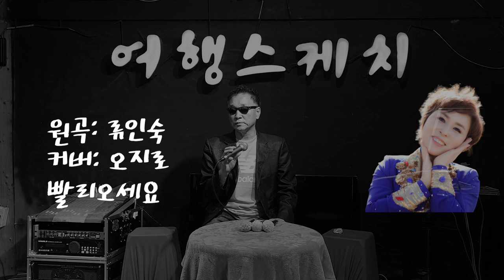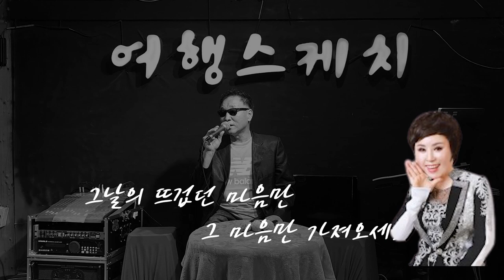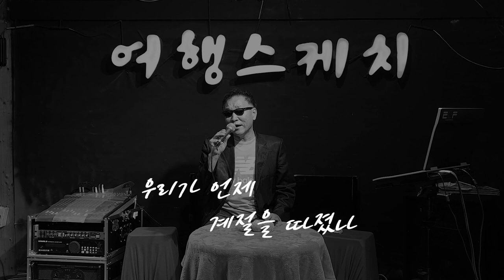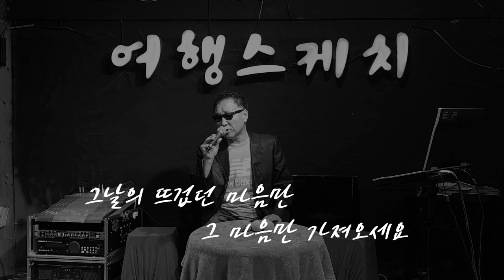류인숙가수님#빨리오세요#오지로커버입니다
류인숙 가수님의  빨리오세요
노래를 오지로가 경기도 장흥 여행스케치에서
불러보았습니다.
빨리 오세요 대박 나세요.